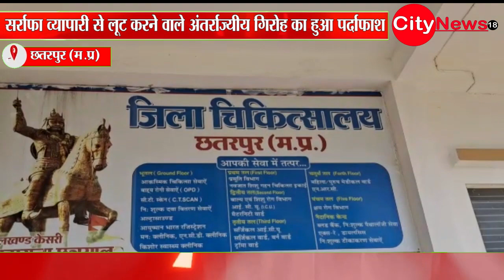छतरपुर-बस स्टैंड पर गुंडो का आतंक,बसों के विवाद पर हुई फायरिंग !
छतरपुर-बस स्टैंड पर गुंडो का आतंक,बसों के विवाद पर हुई फायरिंग !citynews18 city_news18 citynewschhatarpur chhatarpur chhatarpurnews citynews18chhatarpur news18 #18